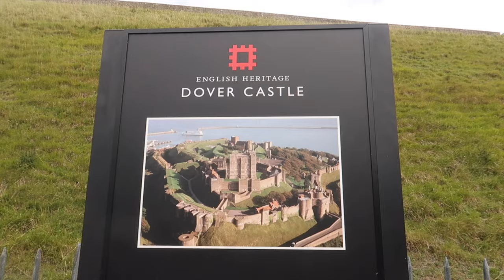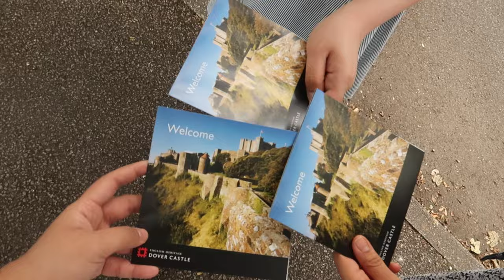EP#3: Trip to DOVER CASTLE | Travel Video | AESTHETIC VLOG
Hello, everyone! It's iiziee again. My friends and I went to Dover Castle during our holiday. It was only an hour or two bus ride away from where I live, so we figured we can visit it so easily. It was considered as one of the largest castles in England, and it truly was very big. We walked around it all afternoon which was very exhausting considering how massive the place was. Over the top of the castle, you can see France. I was in awe, because I never realized how close France was to England, and I always wanted to go to France. The Dover Castle was a very magnificent place, and it shows you how rich the English heritage is. It was the first castle I visited in UK, as well, and I hope to visit more castles in England in the near future.

Program: iMovie